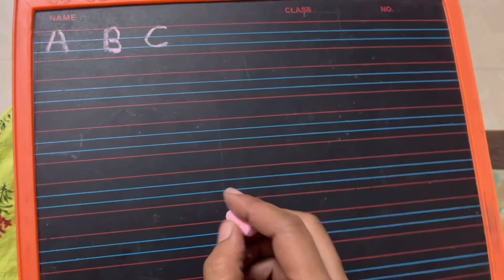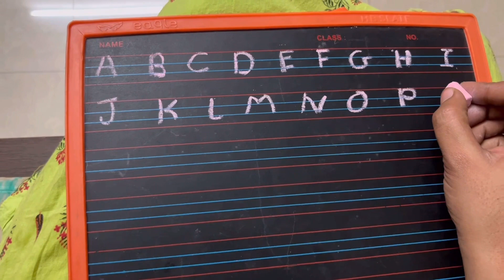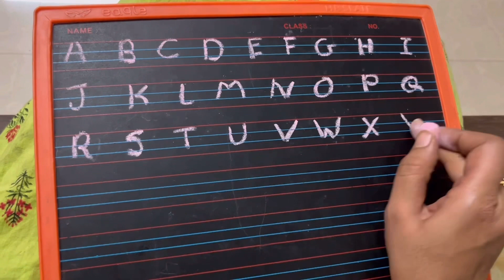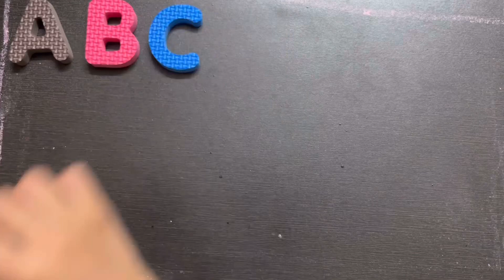Abcd, number, alphabets, toddler video,123, kids video,kindergarten video,a to z,1 to 10number video